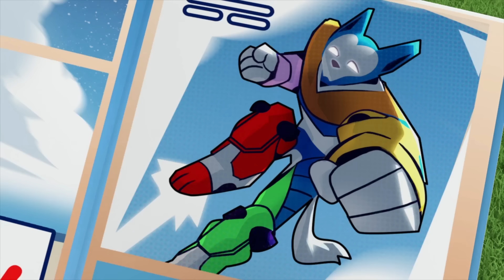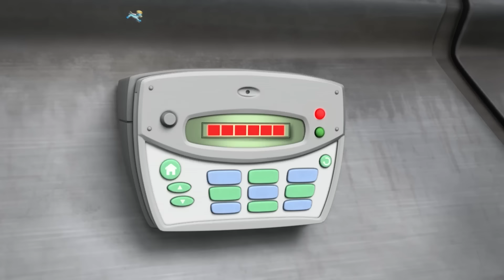Tlapky zachraňují pana Humdingera před robotím poníkem mimo kontroly! - Tlapková Patrola PAW Patrol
V této kompilaci pohádek Tlapkové patroly pro děti, se pan Humdinger snaží podvádět v herní šou, když se jeho mechanický poník porouchá!

Když v Dobrodružné zátoce nastanou potíže,  je zde Tlapková patrola, která zachrání den! Proč? Protože žádná práce není příliš velká a žádné štěně není příliš malé! Sledujte, jak Tlapková patrola spolupracuje, aby udržela Dobrodružnou zátoku v bezpečí. Může jít o kočku na stromě, kuře na útěku nebo vykolejený vlak. Vždy se však najde způsob, jak pomoci těm, kdo to potřebují! Nezmeškejte zábavu s Tlapkovou patrolou!

Sledujte celé epizody Tlapkové patroly na Nickelodeonu!

Nenechte si ujít novinky o Tlapkové patrole!